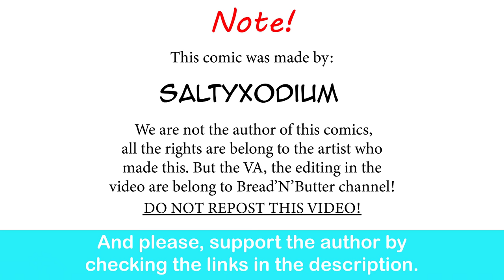Lopunny Girl Get Date With Her Crush With Gardevoir Help| SaltyXodium comic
Yugioh collection let gooo!